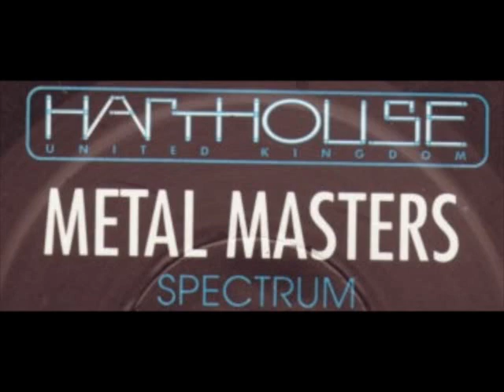Metal Masters - Spectrum - (Original Mix)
Harthouse U.K. – HART UK 19